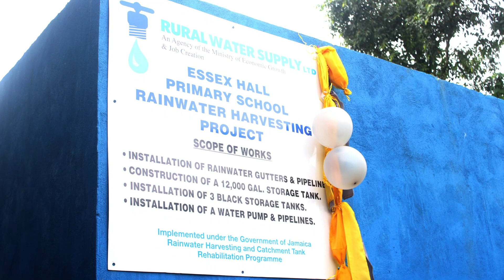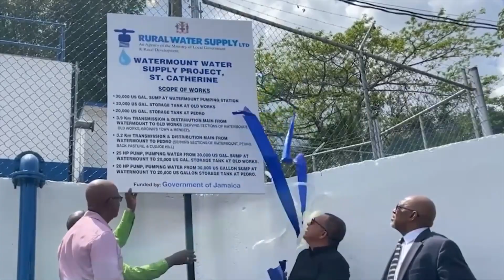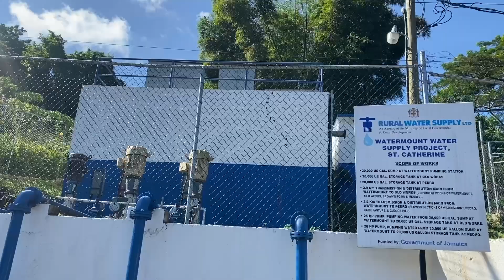Rural Water Supply 40th Anniversary Video